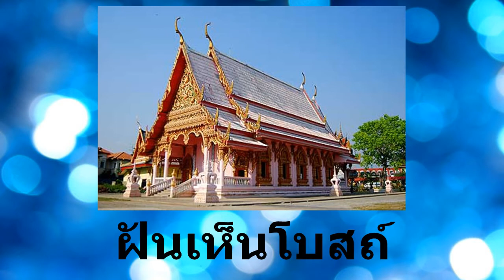ฝันเห็นโบสถ์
ฝันเห็นโบสถ์ หรือเข้าไปนโบสถ์ หรือนั่งเล่นในโบสถ์ ทำนายว่ากำลังจะหมดเคราะห์ มีโชคดี